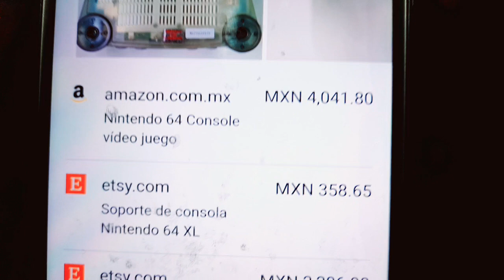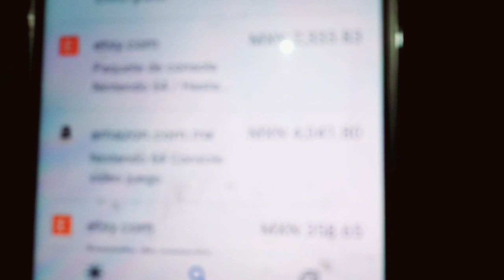Vale la PENA tener una NINTENDO 64 en PLENO 2022? PRECIO ventajas y mi opinión MUY POCAS@NintendoAmerica